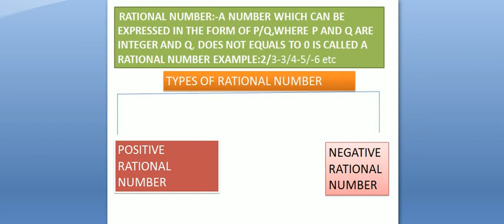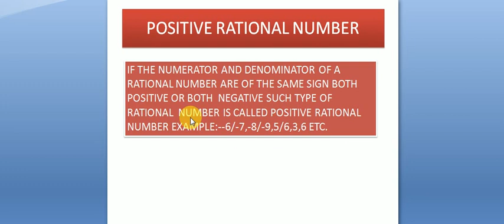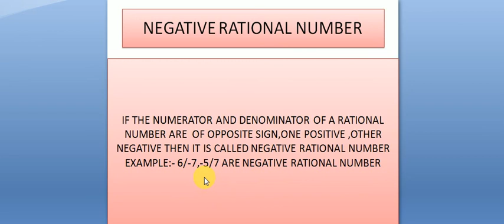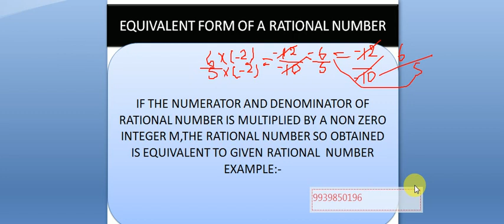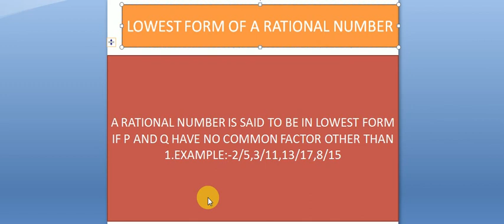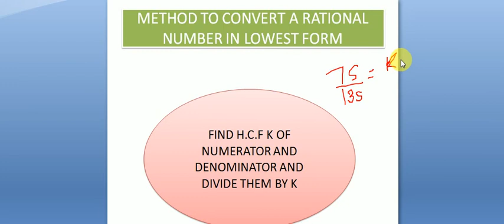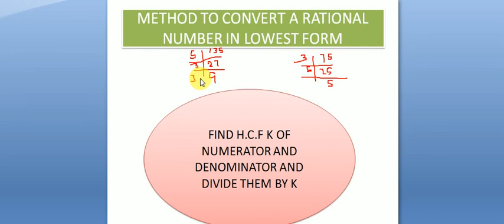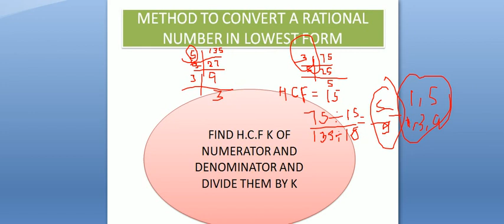Jawahar Navodaya Vidyalaya exam 2021 maths | 9th Class | Rational Numbers | Part 3 [ENGLISH]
its important for all those who want to  give
 jnvst exam 2021-22
if any doubt
any question any time
as you all know prospectus for filling form has been released
for session:-2021-22
but it also taken by nvs
due to some region but it will come soon
so we have to prepare
competition will be high

purpose of video:-

navodaya vidyalaya
navodaya vidyalaya entrance exam maths
all rounder bss class 9 english
all rounder bss class 9 science
jawahar navodaya vidyalaya 9th
jawahar navodaya vidyalaya 9th class entrance exam model question paper
navodaya vidyalaya entrance exam preparation
navodaya
vidyalaya
entrance
exam